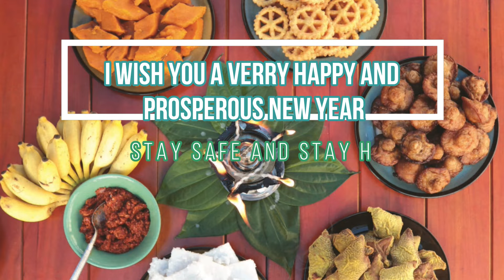Wish you a happy newyear 😊😊😊😊😊😊😊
I wish you a very happy new year to all

song credits
Song Title: Sirilaka Piri Aurudu Siri (Me Awurudde).mp3
Artists: Rohana Beddage, Theekshana, Shashika, Amal, Nelu, Romesh & Various Artists